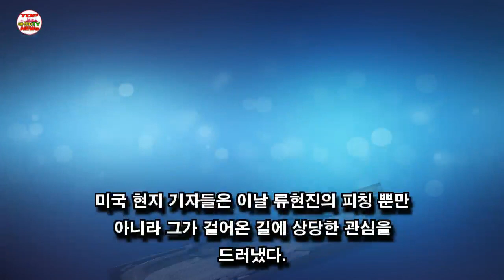류현진 선수 아버지 류재천씨..美 언론 관심폭발 출처